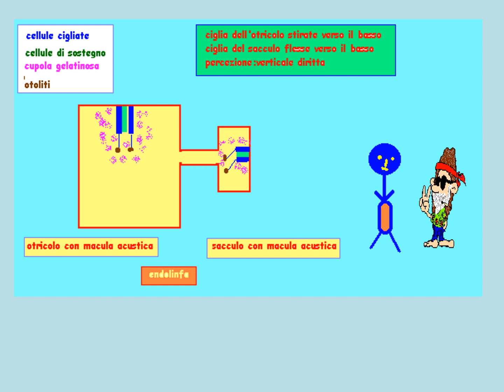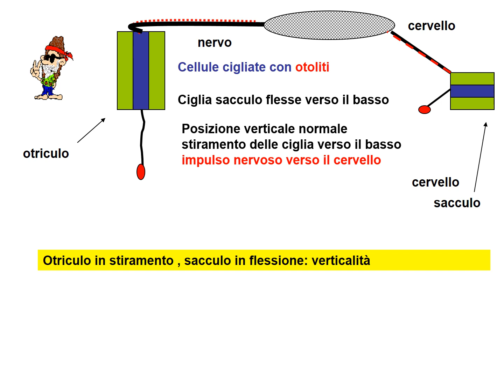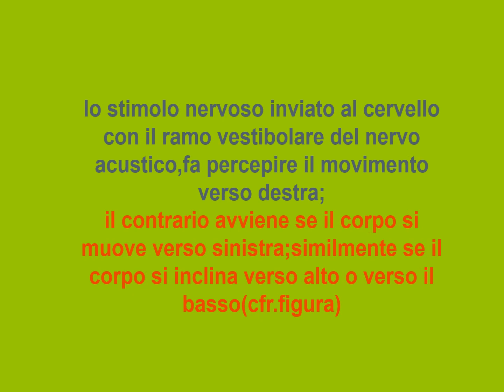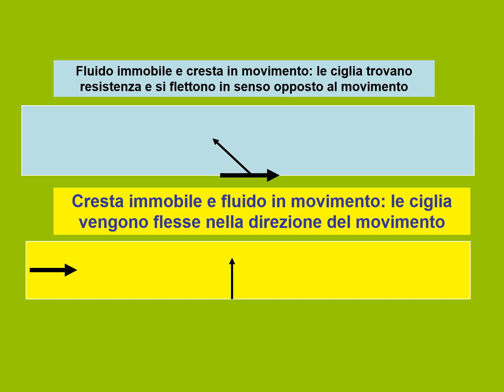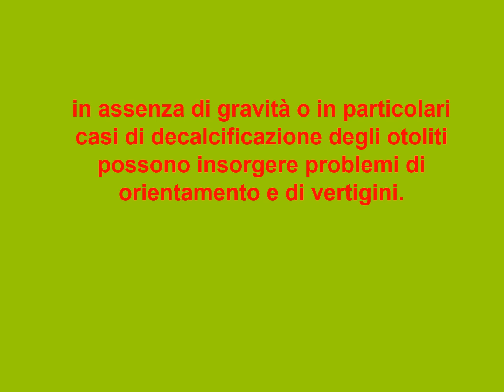orientamento e orecchio